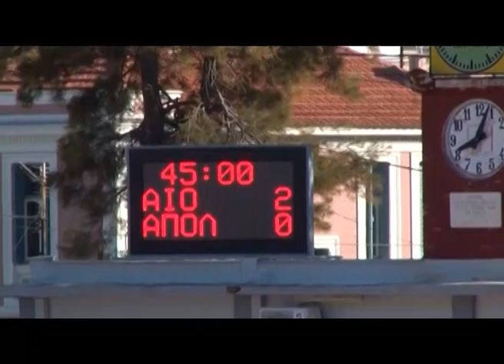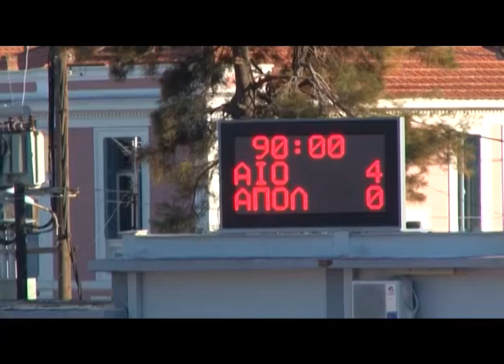18 3 19 ΔΕΛΤΙΟ ΕΙΔΗΣΕΩΝ